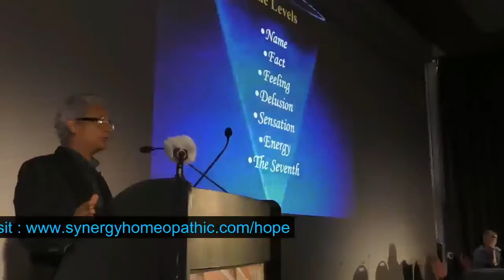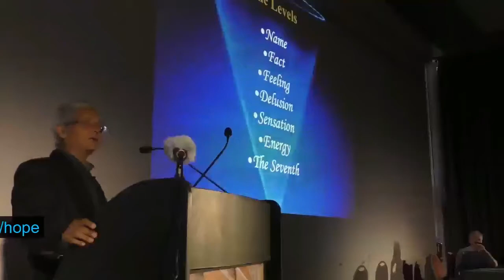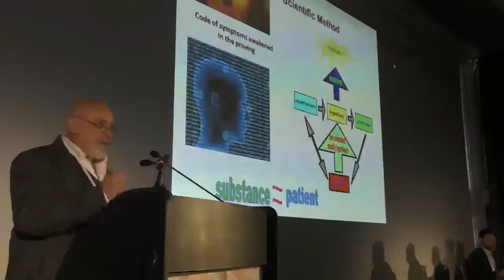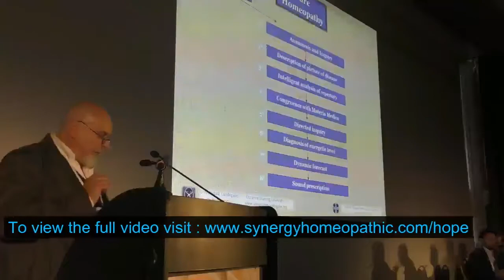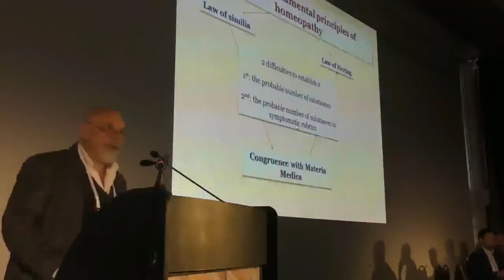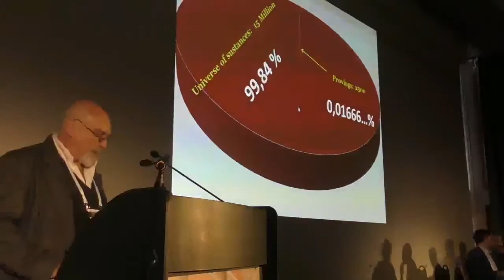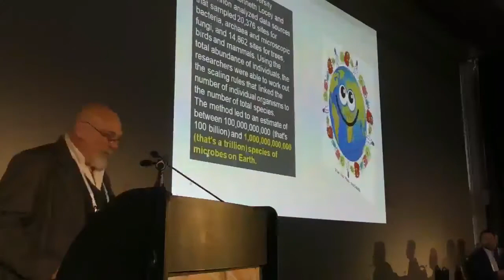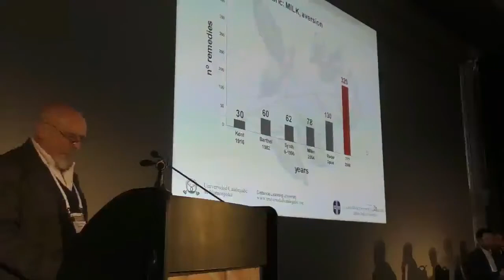HOPE - HOMEOPATHY ONE - Merging of Methods - Clip - 4